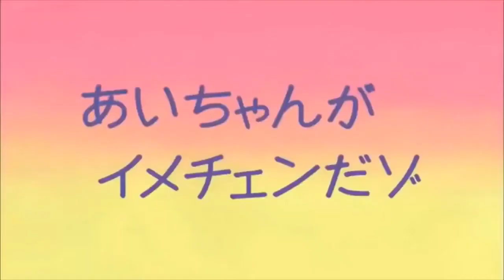SHINCHAN NEW EPISODE 2020 PLEASE SUPPORT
IF YOU WANT TO PLAY SHINCHAN GAMES. Play as Shinchan in unique Speed Racing game and defeat all the others!

Race with Shinchan and his friends through the exciting world of Japan. The objective of the game is to Race through the levels defeating and overtaking your enemies, in various types of vehicles and coming on the top position.

Shinchan with the help of Action Kamen and his friends can smash through all the obstacles and enemies by using the Dart gun, Bubble gum, Food Cannon & the Hook. These power-ups can be upgraded with the help of coins and gems earned by finishing the levels and leveling up.

Customize your vehicles with the various available equipment and upgrades to make it look the most amazing car of your dream or the prettiest one in the world.

Features:
• Explore 5 Exciting worlds full of adventures: City, Japan, Beach, Dreamland and
Toyland!
• Play as your favorite character and defeat all the others in the race!
• Use your various power-ups to get ahead of the competition!
• Color you vehicle and express your Style!!
• Smash through all your obstacles with your car and win the race!
• Use the bubble gum to glue all your competition!!
• Collect all the cars and customize them to make the coolest combination!!
• Enjoy nice and kids friendly music and sounds!
• Controls are so simple to learn that even toddler can play this game!

Shinchan Speed Racing respects your privacy, does not store any personal information and does not allow you share this information.
We do require a few additional Permissions to function:

1. READ_EXTERNAL_STORAGE & WRITE_EXTERNAL_STORAGE
These permissions are needed to cache and read ad content during the game play

2. ACCESS_COARSE_LOCATION
These permissions are needed to show suitable ad content for targeted user for better ad experience

3. RECORD_AUDIO
This is required for zapr SDK which is integrated with this app for the purposes of profiling the device on media consumption and other device data and utilizing the same to target relevant content and ads to the device ("Services") pursuant to the terms and conditions of RBL Services ("Terms of Use")Play as Shinchan in unique Speed Racing game and defeat all the others!

Features:
Toyland!

1. READ_EXTERNAL_STORAGE & WRITE_EXTERNAL_STORAGE

2. ACCESS_COARSE_LOCATION

3. RECORD_AUDIO
This is required for zapr SDK which is integrated with this app for the purposes of profiling the device on media consumption and other device data and utilizing the same to target relevant content and ads to the device ("Services") pursuant to the terms and conditions of RBL Services ("Terms of Use")